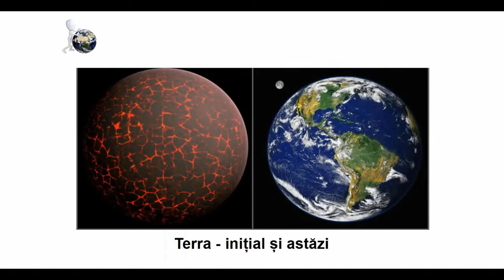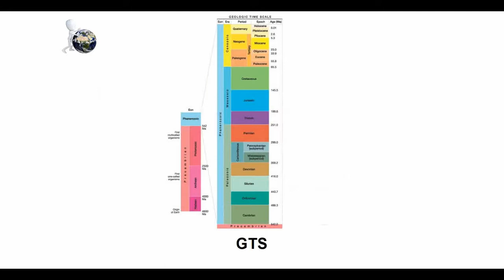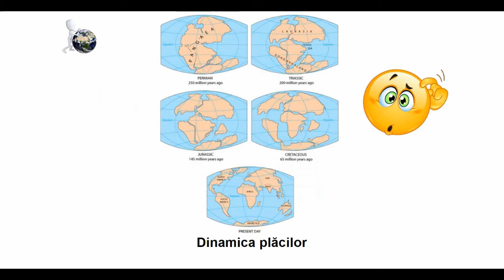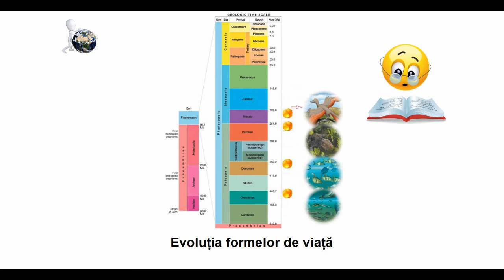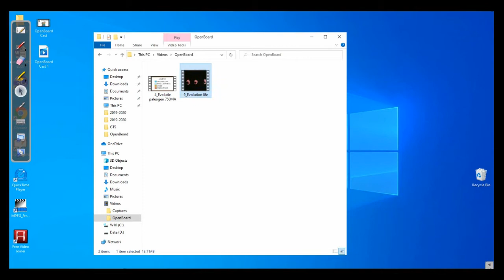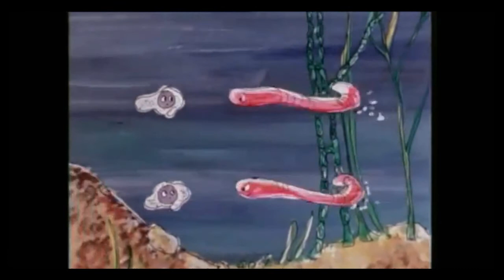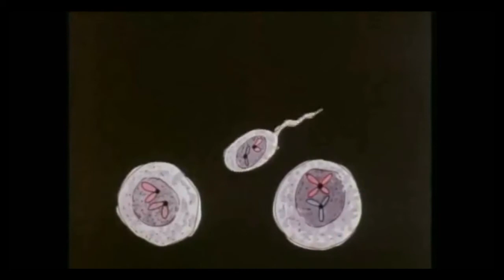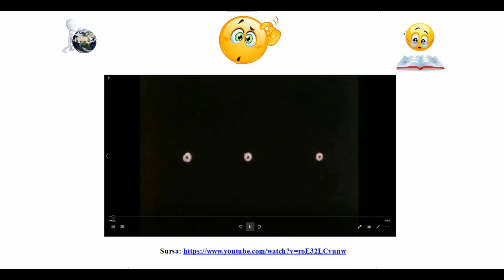GTS evolutia vietii E.C.D. PUTANU CUZUB MARIUS